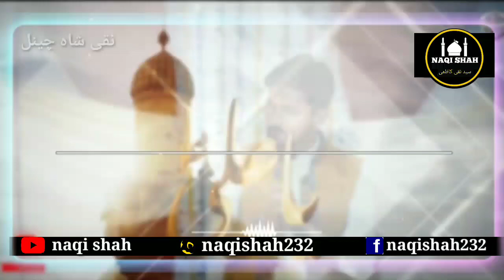27 Rajab | Shab E Meraj Whatsapp Status | Shia Status | By naqi shah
27 Rajab | Shab E Meraj Whatsapp Status | 27 Rajab Whatsapp Status | Shia Status | By naqi shah